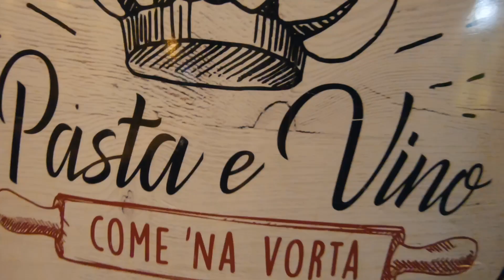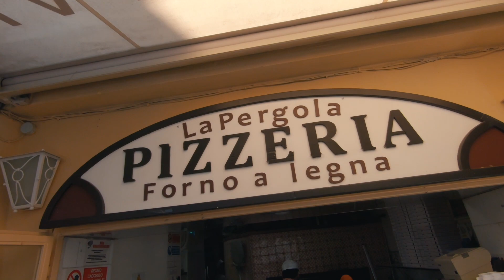Roma and Amalfi Coast, Italy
Aug 2019. Shot on GoPro.

Our first visit to Italy! We went for a week and spent some nights in Rome and the Amalfi Coast. The highlights for me where the twice per day gelato, and filming my beautiful wife strolling down the old and narrow alleys of Capri, Positano, Amalfi, Ravello, Maiori and Minori.

Music: Something About by CRi and I Could Leave by Icarus